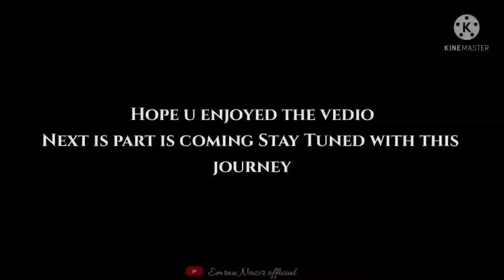tarsar marsar trekking| part 5|mehran showkat